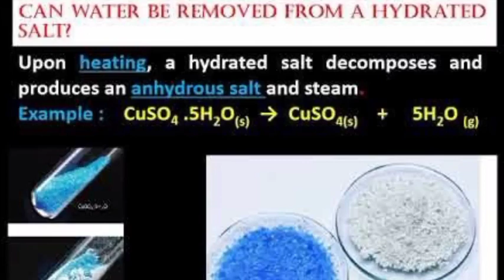Water of Crystallization /Confirmations Test /2023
Water of crystallization
                     is the number of water molecules that combine chemically in definite molecular proportion, with the concerned salt in the crystalline state. This water is responsible for the geometric shape and colour of the crystals.
    Experiment performed to test , is water play important role in the Crystallization of salt or not?
.so first  heated the Copper sulphates (Hydrated CuSO4.5H2O) in the test tube.so You can sea that The copper sulphate converted into the white powder form(Anhydrous).
 In 2nd step the i added the 2-3 drop of water again white powder copper sulphate  absorbed thus water  again appear in blue colour.
  💎💎💎So its indicated that water give the specific colour and geometrical shapes to the salts.

👉👉👉 For more information subsribe my youtube channel for more informative video.

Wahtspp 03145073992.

Thnks